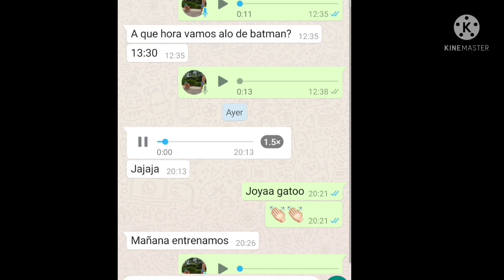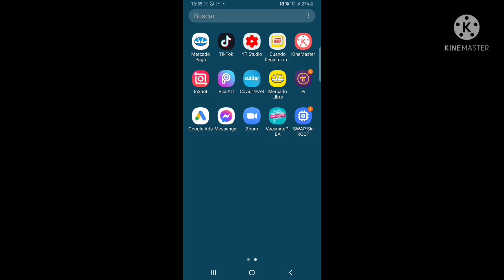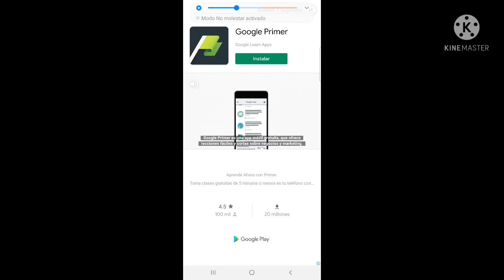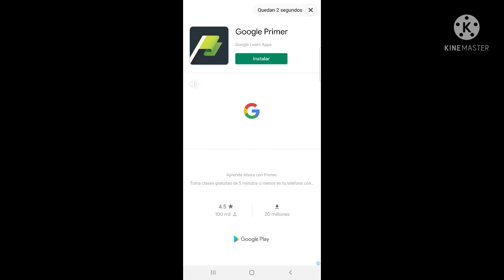CHAU LAG COMO QUITAR EL LAG EN FREE FIRE 2021 [LO DEMUESTRO] 😲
HOLA CHICOS EN ESTE VIDEO LES VOY A ENSEÑAR A QUE PUEDAN JUGAR SIN LAG EN FREE FIRE, ya que muchos me me estuvieron comentando que ya prácticamente no pueden jugar free fire del lag que tienen,  esta es la mejor aplicación que van a encontrar para jugar sin lag ✅